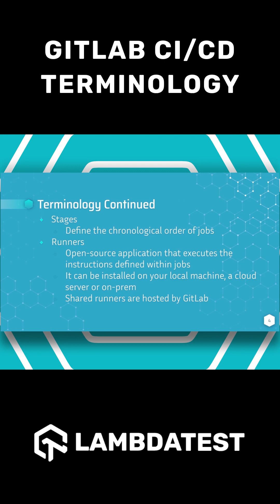GitLab CI/CD Pipeline 📢 Key Terminologies | What Is GitLab | LambdaTest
In this video, Moss (@tech_with_moss), an expert in DevOps and CI/CD tools, deep dives into the following vital terminologies of GitLab
🔹 What is pipeline in GitLab?
🔹 What is a job in GitLab?
🔹 What are the stages in GitLab?
🔹 What is a GitLab runner?